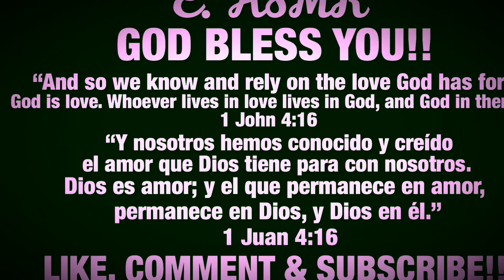ASMR Chocolate Cake & Cornbread Mukbang!! (No Talking) | E Asmr